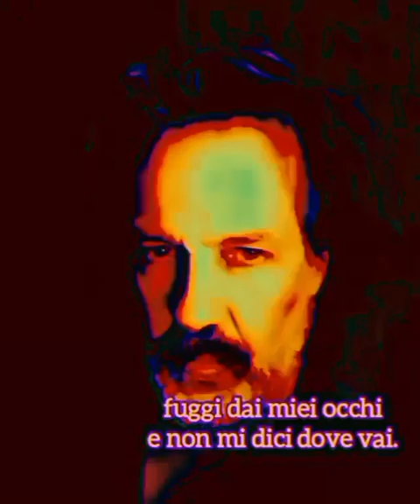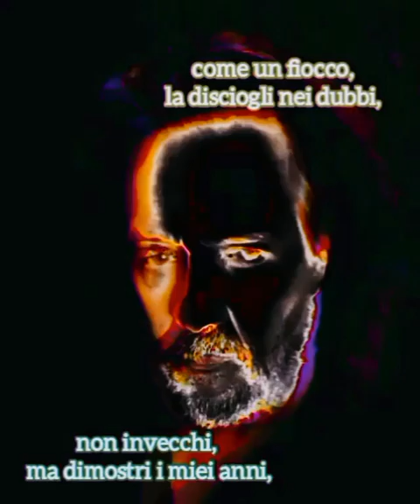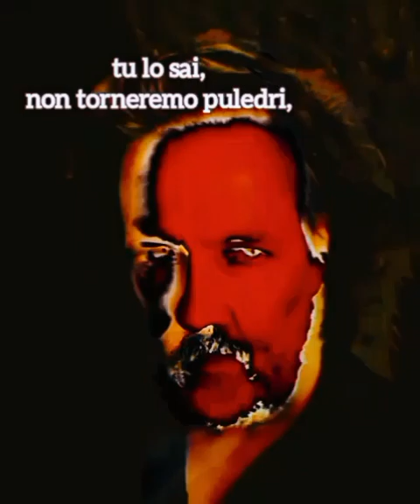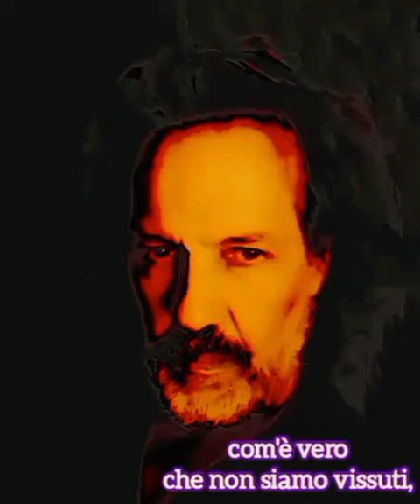VANITÀ [Maxmex - 2023]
VANITÀ - vers. animata + testo;
Testo, musica e produzione: Massimo Messina;
Disegno ed animazione: Massimo Messina.
- Testo -

Sei quel che sei,
non ti curi affatto dei confini miei,
vaghi nella notte e mi risvegli quando vuoi,
fuggi dai miei occhi e non mi dici dove vai.

Sei ciò che vuoi,
lama che scintilla nei miei vetri bui,
sfaldi la mia roccia e mi distilli nei deserti,
scegli la mia pioggia,
ma del cielo non hai nubi,

e non pretendi mai risposta,
sei il mio viaggio
e non rasenti la mia costa,

odissea che mi perdi,
quando penso che non siamo lontani,
non ti vedo, ma lo sento che chiami.

La libertà che mi leghi,
come un fiocco, la disciogli nei dubbi,
non invecchi, ma dimostri i miei anni,
sei vanità…

Sei quel che fai,
soffi o surriscaldi, lo decidi poi,
scavi nei ricordi ma non li sotterrerai,
tanto, dai rimorsi come fungo emergerai,

ma mi rinnovi la fiducia,
specialmente, quando il tuo tormento brucia.

Verità che mi imbrigli,
tu lo sai, non torneremo puledri,
non imbrogli, ma se mento, mi credi.

La volontà che mi neghi,
è la stessa che distende i miei rami,
è la smania che si afferra ai miei polsi,

è frenesia dei minuti,
che del tempo non saranno che sputi,
com’è vero che non siamo vissuti,

è voluttà dei tuoi baci,

è vanità, è vanità…